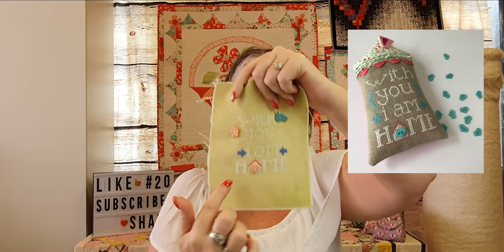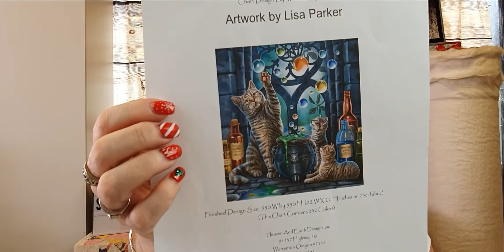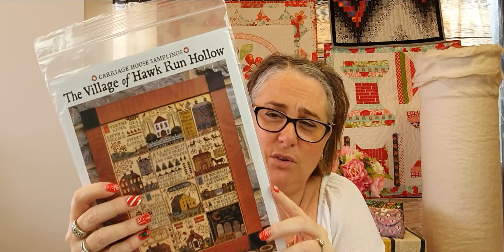Flosstube #20 with Darvanalee Designs Studio | WHOA Stitches so many Stitches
Buy Nicole a Coffee
For all our Favorite Cross Stitch gadgets and supplies

Hello Flosstube, its Nicole and Bec again for another wrap up of what we have been doing with our cross stitching...we look at our WIP's, Haul and More...it has been a fantastic week of learning and preparing for what we want to take on next...Sew Let's Get Started.

Things we talked about in the video
Instagram & Facebook Hashtags we use

Rotation Days of the week: You can use any of these Tags to join in the fun :)
MerryMonday ( Anything Christmas)
TimeoutTuesday ( Anything goes)
WickedWednesday ( Anything Halloween)
ThrowBackThursday ( All things sampler/primitive etc.)
FornaFloraFriday ( Anything floral, wreaths, birds etc.)
Sassy \Saturday ( saying, words, positive saying or very cheeky)
SeasonsSunday ( anything Seasonal)

Nicole's WIPs
Ink Circles - Tapestry
Lila's Studio - Halloween Quaker
Emma Congdon - Come on In - Merry Christmas in 18 different languages  - Cross stitch crazy Magazine November 2019 issue

Nicole' Haul:
Carriage house Samplings - The Village of Hawk Run Hollow - Journey of a stitcher
Fabric - Rustique Designer Cotton even-weave 28ct

if you like this video give us a Thumbs.

Here at DDs, we Love, and I mean Love seeing what you are making off the channel. You can share your creations with a creative and supportive community on our Facebook group you can join here.

Mailing Address:
Darvanalee Designs Studio
96 Alford Street
Kingaroy Qld
Australia 4610